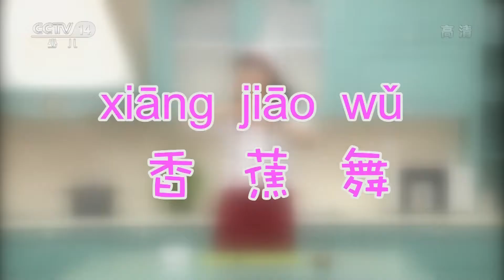《自己做好吃的》酸奶和水果更配哦！自制发酵酸奶，搭配什么水果，随你！| CCTV少儿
小朋友们是不是都喜欢吃水果呢？用自制的发酵酸奶与喜欢的水果混合，既营养又美味！

我们可以放入整颗鲜红草莓，甜脆哈密瓜以及清香木瓜等大块果粒，每一颗果粒都被浓浓稠稠的酸奶包裹，吃上一口简直太幸福啦。

小朋友们，你们喜欢厨房吗？你们想和红果果一起亲手制作美食吗？你们想和绿泡泡一起进入智慧树农庄吗？你们想一起来感受厨房里的快乐吗？让我们和红果果、绿泡泡一起进入美妙的厨房世界吧！！